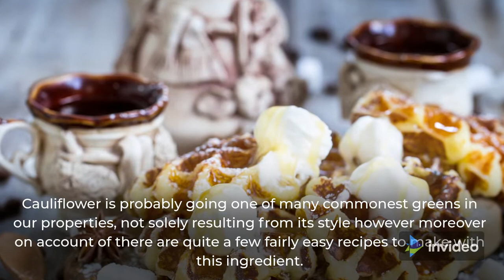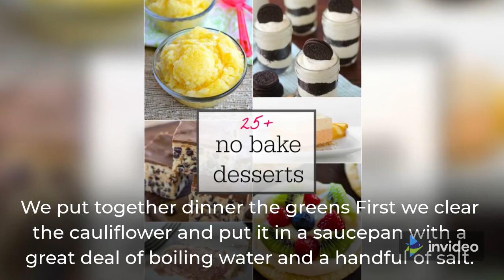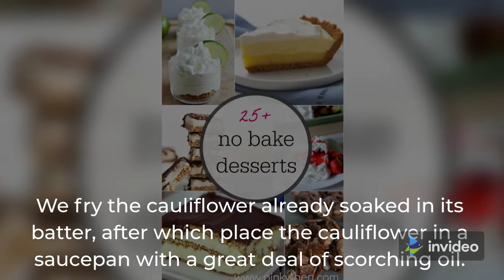BEER BREADED CAULIFLOWER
Cauliflower is probably going one of many commonest greens in our properties, not solely resulting from its style however moreover on account of there are quite a few fairly easy recipes to make with this ingredient.
To get considerably out of the tonic to always put collectively it cooked or throughout the oven, this time we’ll make a recipe that we are going to even take as an aperitif.
We’ll beat this vegetable with beer and we’re going to get a extremely crispy and delicious dough.

1 cauliflower

250ml of beer

150g of flour

15g of baking powder or baking powder

salt and pepper for frying